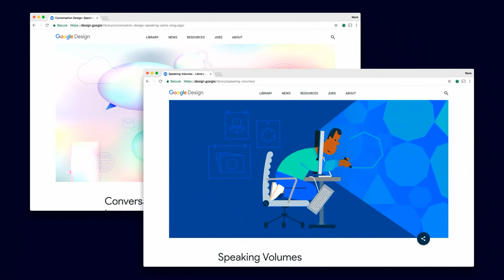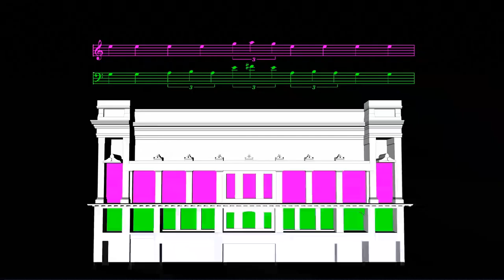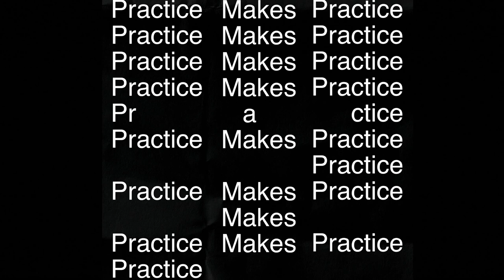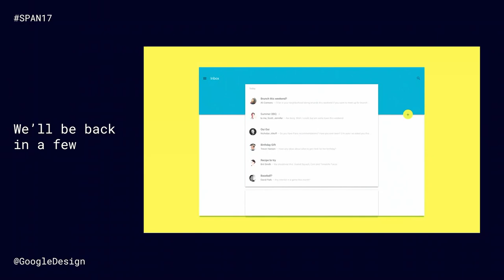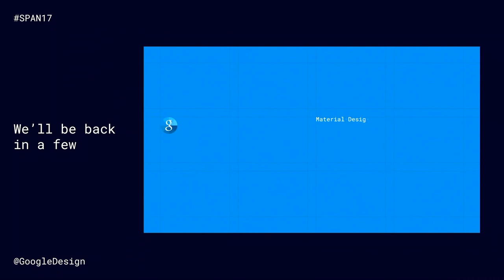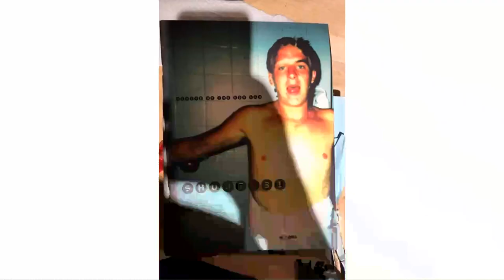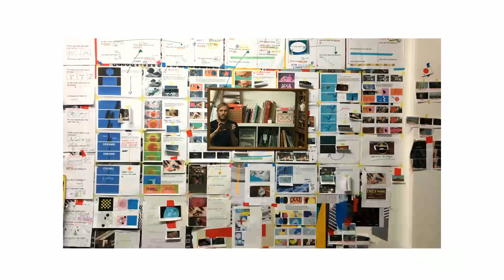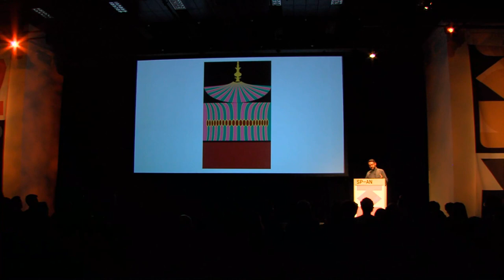SPAN 2017 Newcastle-Gateshead - Livestream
For SPAN Newcastle-Gateshead, we ventured North to spend the day with some of the UK’s best and brightest. Google Design hosted this exploration of the city’s rich creative tech scene through a series of inspiring conversations. Use the timestamps below to jump to individual talks:

Opening Remarks by Damien Correll (0:08) and Alex Bec (4:03)

Ed Carter (9:53)

Charlotte Gregory (27:45)

Jimmy Turrell (1:13:45)

Adam Finlay (1:35:40)